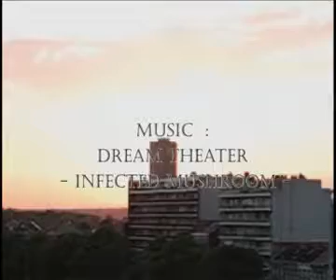Liege Rebirth - V.2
Diaporama de Liege en Belgique et de ses environs.
Photos by Dolbi & the Flickr Team.
Powered by Dolbi.